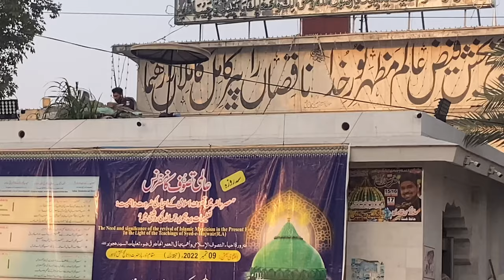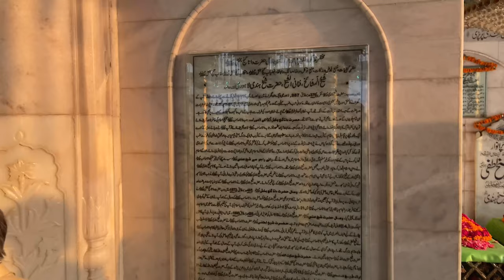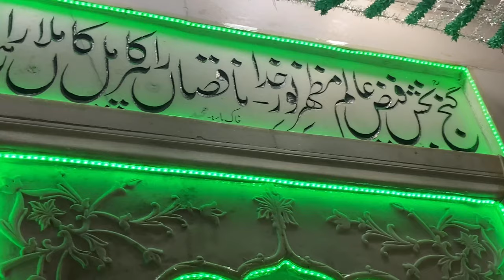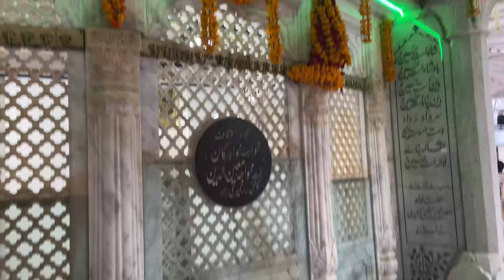Hazrat Data Ganj Bakhash ALI Hajveri URS Mubarak 2022 .Dtaa ganj Balkhash karamat.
Hazrat data ganj bakhash.Hazrat Syed Hafiz Haji Abu’l Hasan Bin Usman Bin Ali Al-Jalabi Al-Hujwiri (ra) (also spelled Hujweri, Hajweri, Hajveri, Hajvery) also known as Data Ganj Bakhsh (the master who bestows treasures) or Data Sahib was a great Persian Sufi scholar, writer and poet who lived during the 5th Century AH (11th Century AD). He significantly contributed to the spreading of Islam in South Asia.bu 'l-Ḥasan ʿAlī b. ʿUthmān b. ʿAlī al-Ghaznawī al-Jullābī al-Hujwīrī (c. 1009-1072/77), known as ʿAlī al-Hujwīrī or al-Hujwīrī (also spelt Hajweri, Hajveri, or Hajvery) for short, or reverentially as Shaykh Syed ʿAlī al-Hujwīrī or as Dātā Ganj Bakhsh by Muslims of South Asia, was an 11th-century Persian Sunni Muslim[4] mystic, theologian, and preacher from Ghazna, who became famous for composing the Kashf al-maḥjūb (lit. 'Unveiling of the Hidden'), which is considered the "earliest formal treatise" on Sufism in Persian.[5] It is also believed by few medieval historians that he was born in Caucasus Nowadays in Russian Federation. Ali Hujwiri is believed to have contributed "significantly" to the spread of Islam in South Asia through his preaching,[6] with one historian describing him as "one of the most important figures to have spread Islam in the Indian subcontinent."[5] Khwaja Gharib Nawaz stayed at Ali Hujwiri's mausoleum and quoted a tribute to him as a narration; گنج بخش فیضِ عالَم مظہرِ نورِ خدا ناقصاں را پیرِ کامل ، کاملاں را راہنما Ganj Bakhsh-e-Faiz-e-Alam Mazhar-e-Nur-e-Khuda, Na Qasaan-ra Pir-i Kamil, Kamilaan-ra Rahnuma.